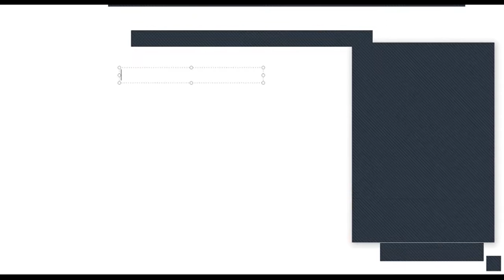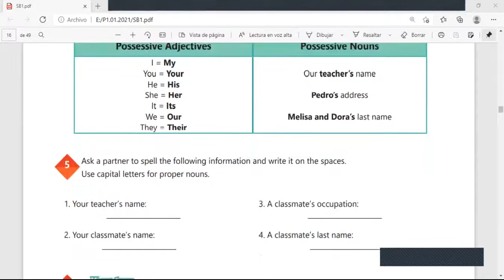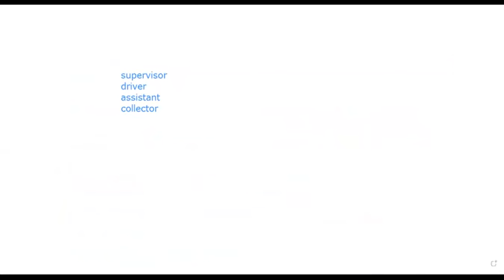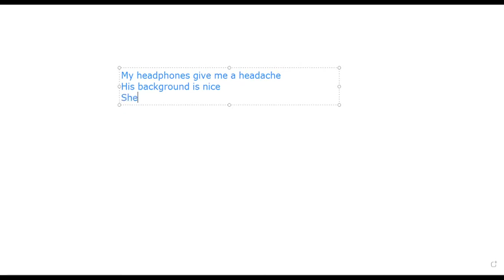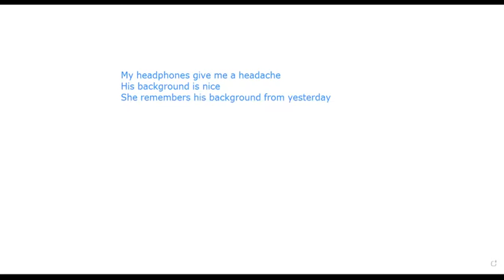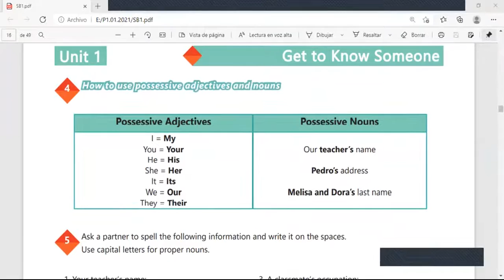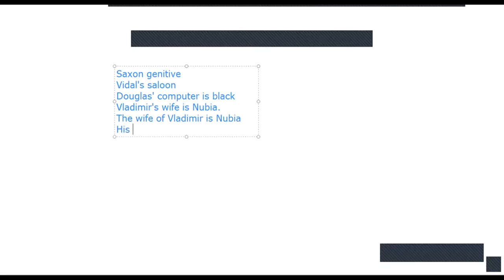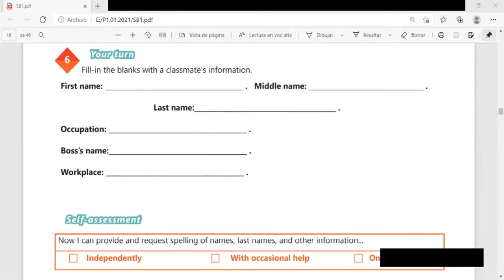Ingles Corporativo-Videoconferencia #4 Possessive adjectives and nouns. Parte 2